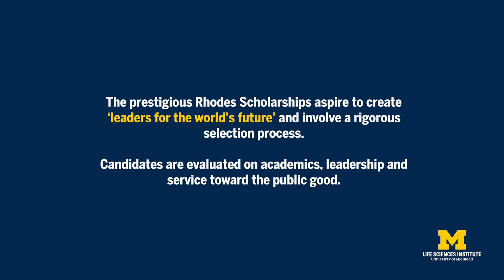U-M researcher Majd Abdulghani named Saudi Arabia's first Rhodes Scholar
Majd Abdulghani recently made history as the first Rhodes Scholar for Saudi Arabia. She is currently studying RNA sequence and structure in the lab of Vivian Cheung, M.D., at the U-M Life Sciences Institute.

In 2019, she will leave her position at the LSI Life Sciences Institute to join at cohort of 100 scholars at the University of Oxford — where she'll pursue a Ph.D. in physiology, anatomy and genetics.

Learn more about her journey as a scientist, and what she hopes to accomplish next.

The prestigious Rhodes Scholarships aspire to create ‘leaders for the world’s future’ and involve a rigorous selection process. Candidates are evaluated on academics, leadership and service toward the public good.